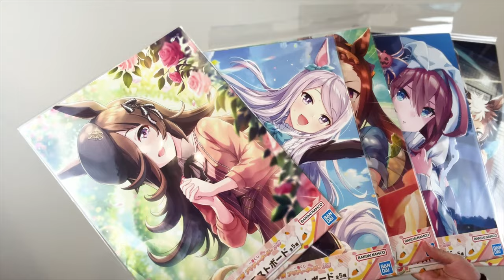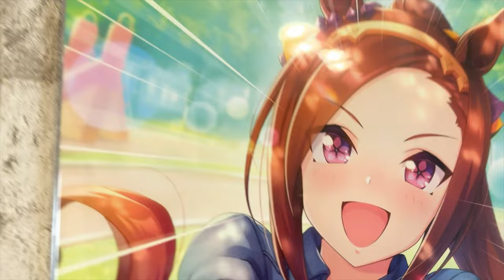【ひっつき虫】大きなサイズのイラストボード、壁を傷つけずに張る方法【ウマ娘】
おすすめ商品をご紹介。
一番くじウマ娘第3弾のイラストボードを張ります。

●Amazon商品サイト
ひっつき虫：